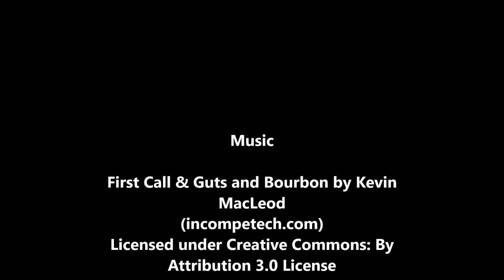At the Preakness: Doug O'Neill May 13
Doug O'Neill, trainer of Kentucky Derby winner and likely Preakness favorite Nyquist, discusses how his charge is doing -- and how important exercise rider Jonny Garcia is to the horse's success.